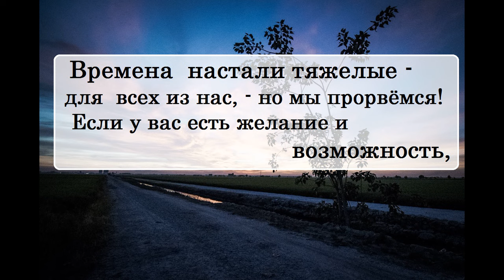ОТАР КУШАНАШВИЛИ ПРО ЯНУ КОШКИНУ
🔹➤✉ merekon@mail. ru